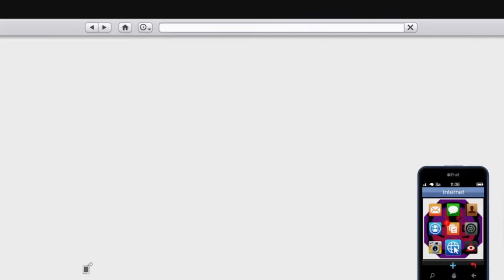GTA V Online #73 Zugriff in Chumash